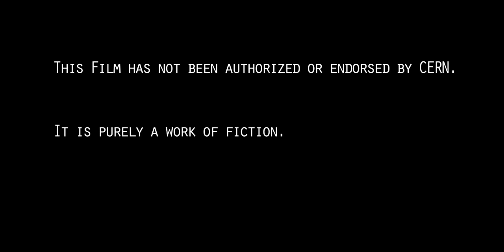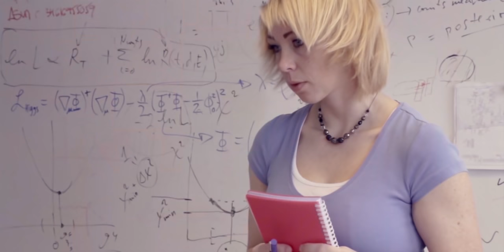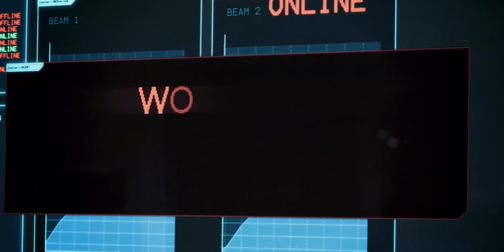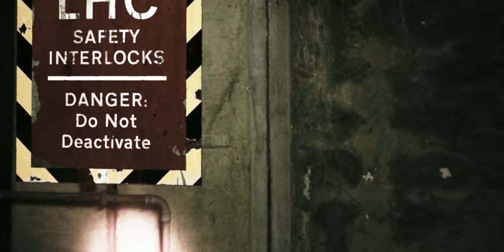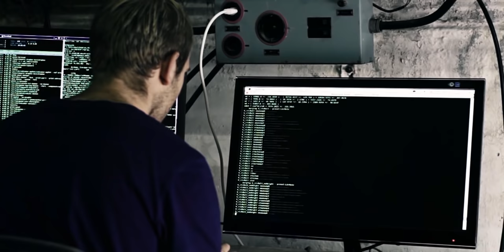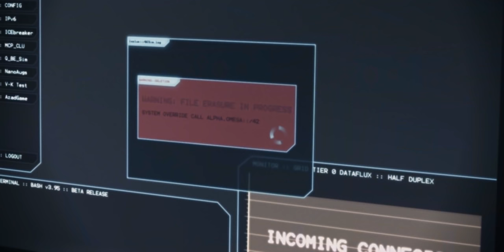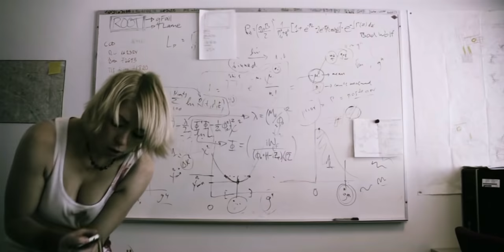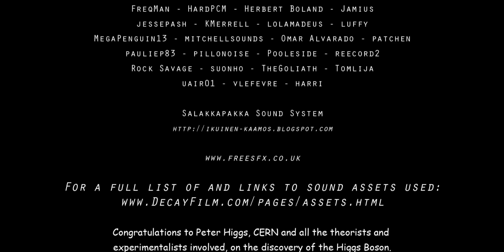Decay Zombie Film - Horror Movie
Horror movie on YouTube: Decay is a zombie film made and set at the LHC, by physics PhD students.
Horror film written and directed by Luke Thompson.
Trapped underground at the world's largest particle accelerator, a group of students make a deadly discovery.
This film has not been authorized or endorsed by CERN.